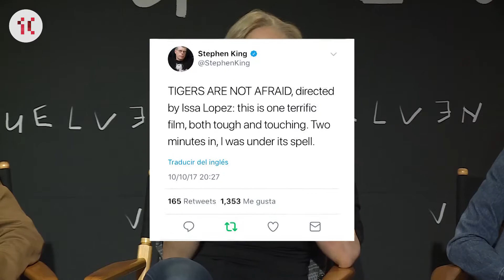Issa López nos cuenta de dónde nace Vuelven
La cinta que captó la atención de Stephen King se estrena este fin de semana y su directora nos cuenta sobre su creación.